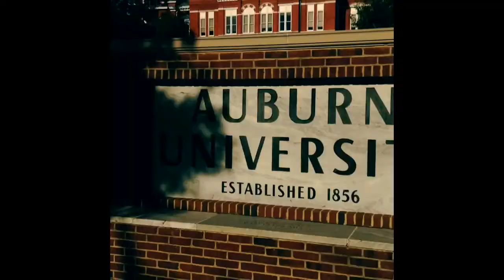wareagle @auburnU @atlantaAUClub auburnUniversity au tiger